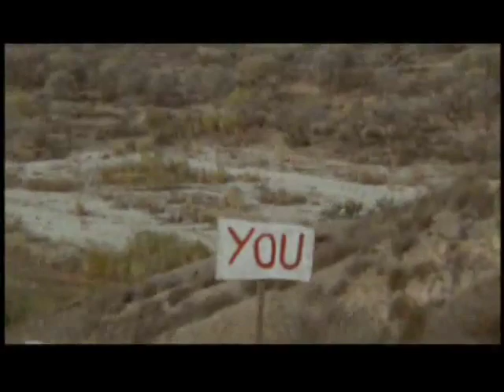Rat Race - Trailer HD